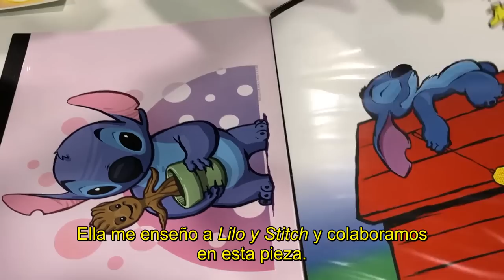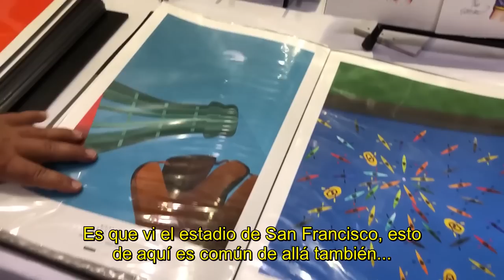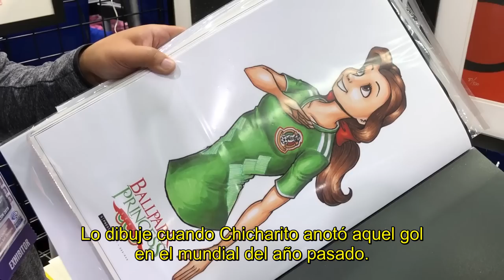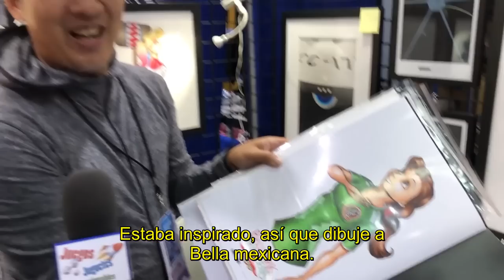Artistas Wondercon 2019: Disney, Princesas y deportes ► Juegos Juguetes y Coleccionables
En Wondercon2019 Artist Alley: Hablamos con Brandon Kenney y S Preston Designs. Ambos toman personajes de Disney y los mezclan con otros elementos como los deportes.